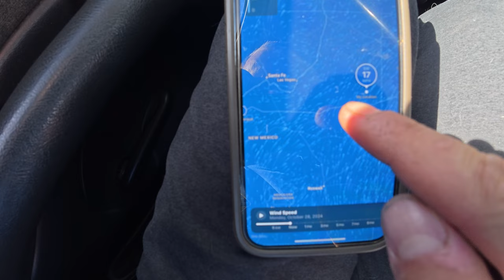Blown Off Course: Our Move to Mexico with a Travel Trailer Adventure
Driving Through New Mexico With An Unexpected Turn. Gear Review & Having A Good Time! =^.^=

Join us on our road trip adventure as we move from Minnesota to Mexico, navigating the challenges and unexpected twists along the way! In today’s vlog, we take you on a day in the life as we face adversity while staying positive. As we drive through New Mexico, an unexpected turn of events puts our plans to the test. But don't worry, we're keeping the good vibes going with an exciting gear review of our favorite tech that’s making this journey even more fun! Whether you're planning your own move to Mexico, love road trips, or are looking for essential travel gear recommendations, this vlog is for you.

moving to Mexico, road trip, New Mexico road trip, facing adversity, staying positive, travel vlog, moving vlog, gear review, travel gear, gear review, adventure vlog, unexpected turn, road trip to Mexico, RV life, travel tips, relocating to Mexico